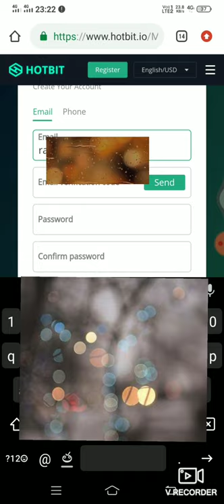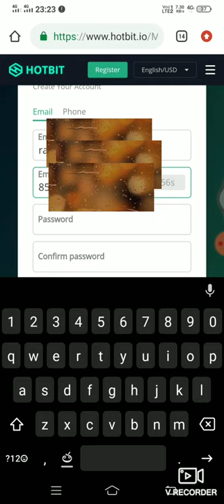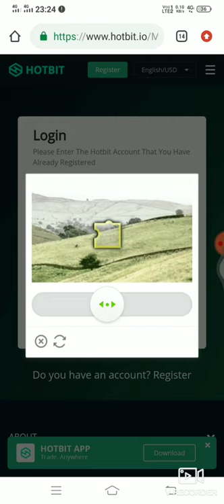how to registration hotbit in telugu #1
how to registration in hotbit
Hotbit is creptocurrency exchanger